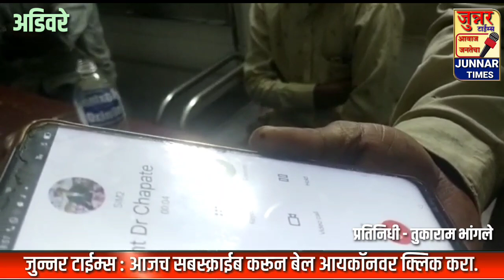अजून किती दिवस आदिवासींची उपेक्षा चालणार. आंबेगाव तालुक्यातील अडीवरे येथिल प्रकार.